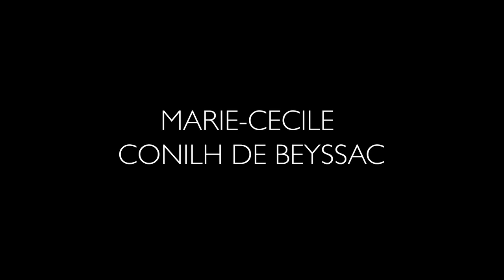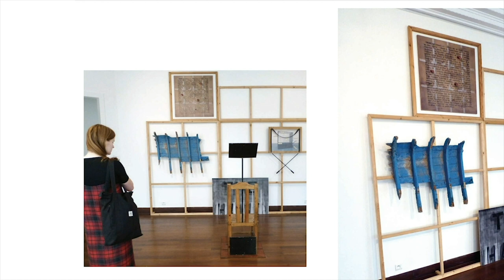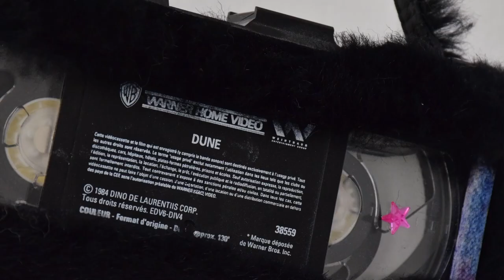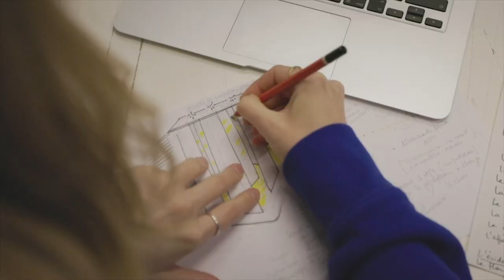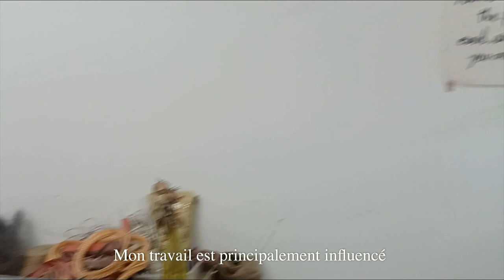2023 IN VIVO, Pont-Esprit-Esprit terrain d'actions artistiques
Évènement en co-écriture avec la ville de Pont-Saint-Esprit et Echangeur 22, réalisé avec le soutien de la Drac Occitanie, la région Occitanie et le département du Gard et du dispositif "Politique de la Ville".
Venez découvrir les installations artistiques et assister aux lectures performées de Gilles Bingisser et Rémy Bosquère, artistes Sétois qui seront ravis de vous rencontrer sur la Place George Ville à Pont-Saint-Esprit.